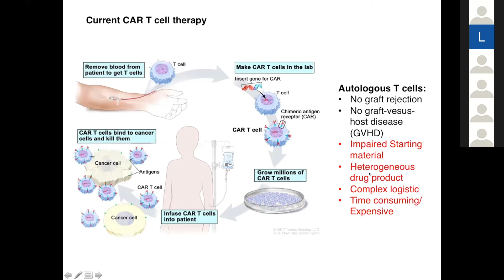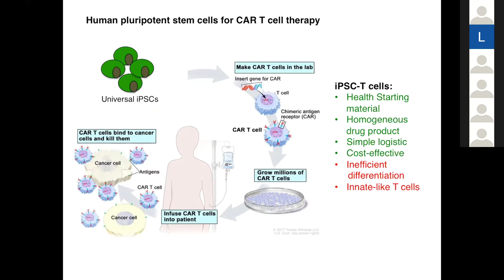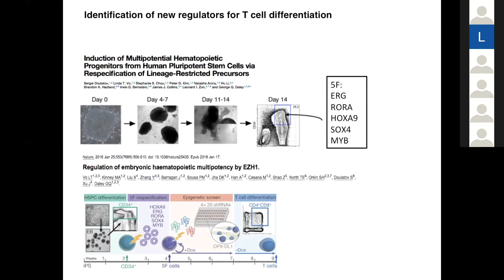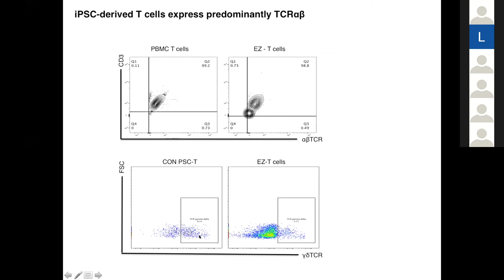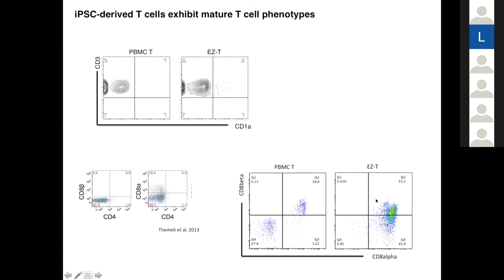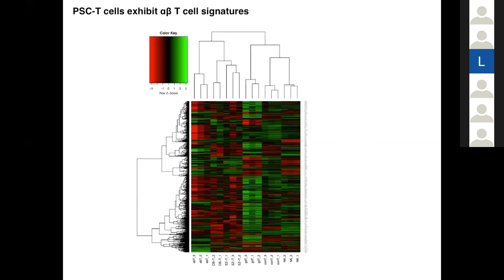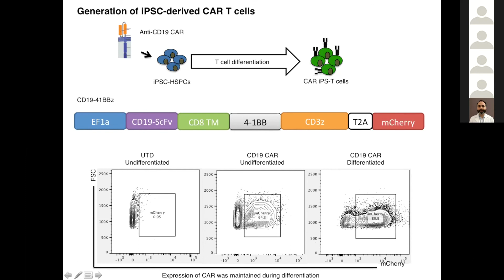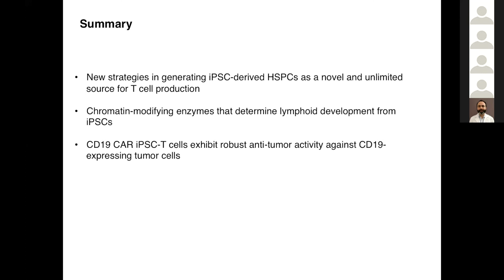Ran Jing - Daley Research Hub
“Generation of T Cells using Human Pluripotent Stem Cells for Cancer Immunotherapy"
• Ran Jing